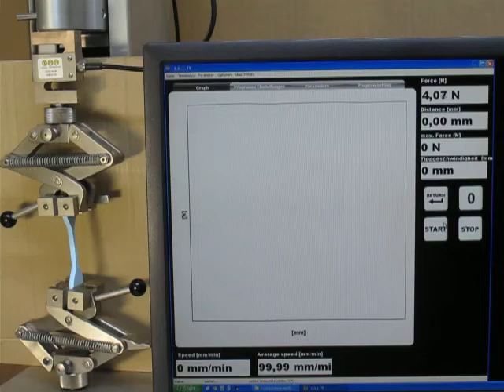TH11 5 114N 17 3 2014 022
TH11-5 + BP  Schaumstoffproben